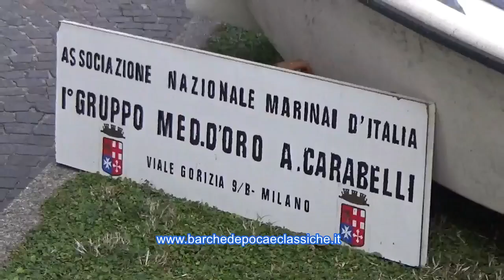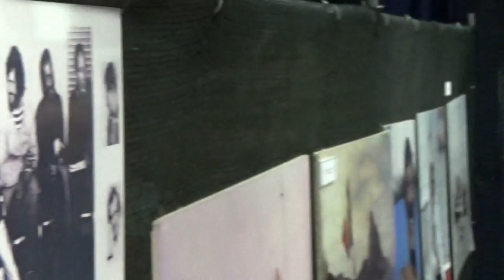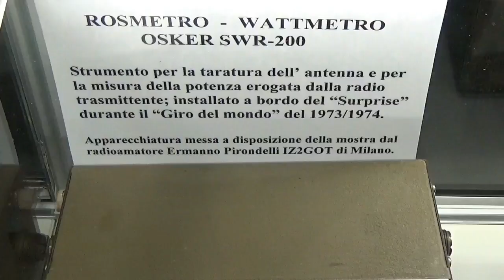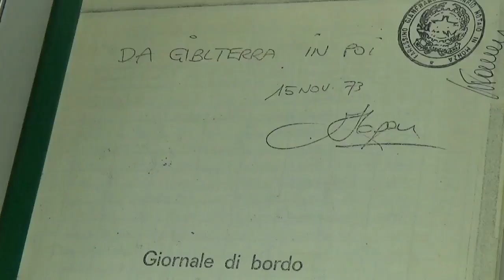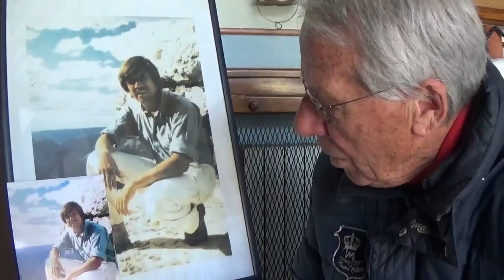Ambrogio Fogar ... marinaio milanese, la mostra.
Dall’11 al 20 dicembre 2015, presso la storica sede dell’Associazione Nazionale Marinai d’Italia di Milano, in zona Darsena, si è tenuta una mostra dedicata al navigatore e esploratore Ambrogio Fogar. L’esposizione, patrocinata dal Comune di Milano, è stata curata dal decano dei giornalisti nautici italiani Eolo Attilio Pratella. Attraverso pannelli fotografici, libri e oggetti personali è stata ripercorsa sia la vita che le imprese compiute da Fogar, nel decennale della sua scomparsa. Sabato 12 dicembre l’inaugurazione ufficiale, alla presenza delle autorità e della famiglia. Ecco il VIDEO.